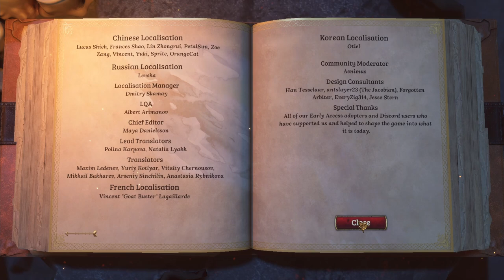Trials of Fire ~ Flask & Sword 00 ~ Beginner's guide & tutorial!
This episode zero will talk about the UI, options, the card system and equipment systems, and characters, the quests, and the world map. See the following episode (episode 01) for a combat tutorial.